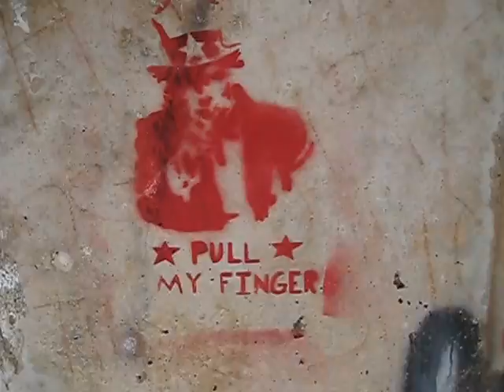Dead River walk part 3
Several small hydroelectric dams along the Dead River